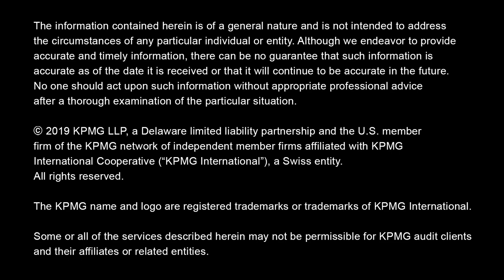Fact or Fiction Ep 2: What can Blockchain do?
This weeks Fact or Fiction has KPMG's Blockchain Leader, Arun Ghosh, dive into the mystery that is Blockchain technology.